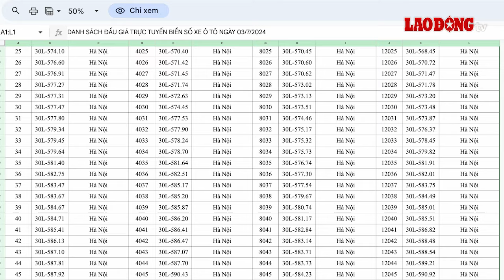Hé lộ 2 biển số tiền tỉ đẹp nhất phiên đấu giá ngày 3.7| Báo Lao Động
Đấu giá biển số: Trong ngày 3.7, Công ty Đấu giá hợp danh Việt Nam sẽ tổ chức đấu giá 32.000 biển số trong 8 khung giờ. Trong phiên đấu giá lần này, xuất hiện hàng loạt biển số siêu đẹp như: 51E-331.11; 89B-024.68; 62A-433.33;...
* Đường dây nóng: 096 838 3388